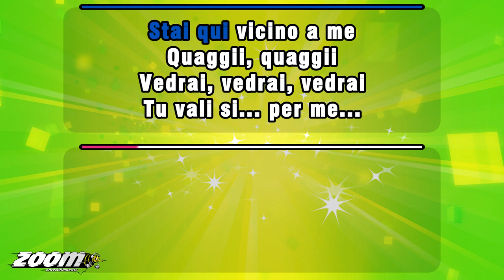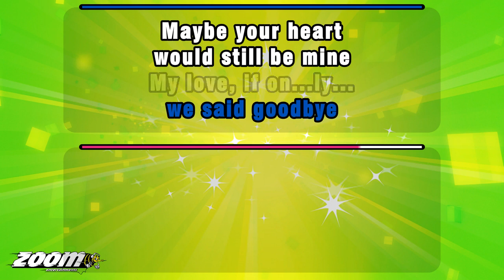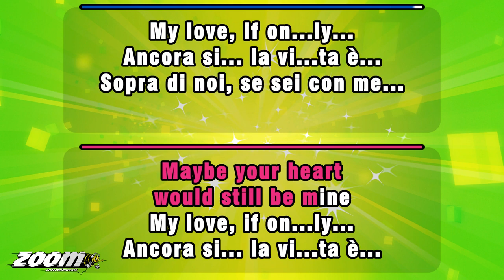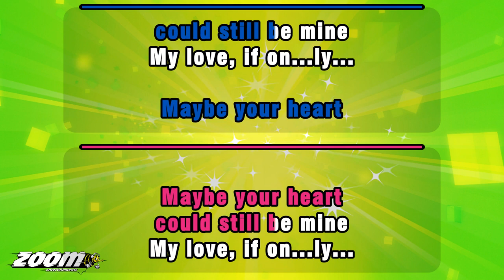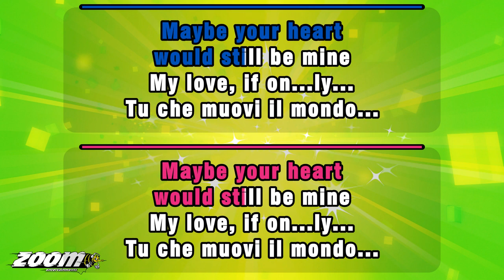Andrea Bocelli feat Dua Lipa - If Only - Karaoke Version from Zoom Karaoke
Song lyrics:

STAI QUI VICINO A ME
QUAGGIÙ, QUAGGIÙ
VEDRAI, VEDRAI, VEDRAI
TU VALI SI... PER ME...

QUALCOSA PIÙ DELL'ORO
QUALCOSA COME UN'ALBA
CHE IO ASPETTO...

IF ONLY WE...
COULD TURN BACK TIME
BACK TO THE DAY
WE SAID GOODBYE

MAYBE YOUR HEART
WOULD STILL BE MINE
MY LOVE, IF ON...LY...

DON'T THEY SAY
WHEN YOU FIND LOVE
KEEP IT CLOSE
TREASURE IT LIKE THE SUNSET
LIKE SOMETHIN' MORE THAN GOLD

AND DIDN'T WE ALMOST KNOW IT
DIDN'T WE ALMOST HAVE IT ALL
BEFORE WE... LET GO...

IF ONLY WE...
TAKE BACK THE DAY
WE SAID GOODBYE

ANCORA SI... LA VI...TA È...
SOPRA DI NOI, SE SEI CON ME...
MAYBE YOUR HEART
COULD STILL BE MINE

TU CHE MUOVI IL MONDO...
TU CHE SOFFI FORTE IL VENTO...
E IL GRA...NO...